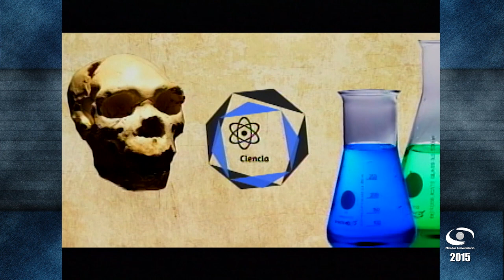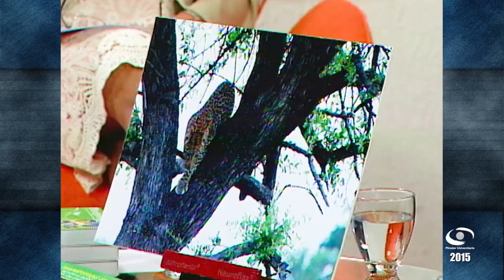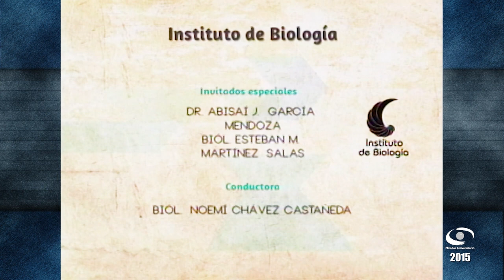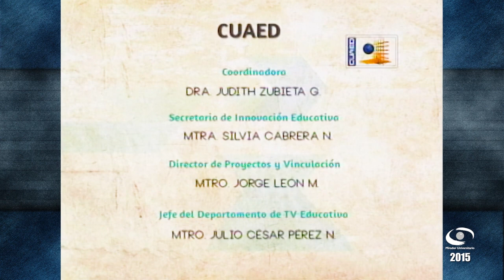04.- Algo más de plantas y sus descubrimientos | Mirador Universitario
Les presentamos el programa: “Algo más de plantas y sus descubrimientos" de la Serie "El impacto de las nuevas especies en el conocimiento de la biodiversidad". Coproducción con el Instituto de Biología transmitido en vivo en 2015.

Conducción: Biól. Noemí Chávez Castañeda
Participantes: Dr. Abisaí J. García Mendoza, Biól. Esteban M. Martínez Salas
Coordinación académica: Biól. Noemí Chávez Castañeda
Camarógrafa: Ariana Morales S.
Switcher: Alejandra González A.
Realización: Lic. Valeria Cruz S.
Coordinación de Medios: José Ramón San Pablo G.
Postproducción: Magdiel Sánchez M.
Diseño de Imagen: Paola Mora R., Néstor Nava A., Karen Reyes R., Sandra Ornelas S., Alma Suárez G., Mónica Martínez R.
Audio y Copiado: Rene Vega R.
Staff Mirador Universitario: Mario Pereda, Nancy Audelo, Arturo Díaz, Miriam Gallegos, Mariana Cornejo, Xanat Espinosa, Mayela Gómez, María Trejo, Miguel Enciso, Hilda Ramírez, Omar Aceves, Marisela Correa